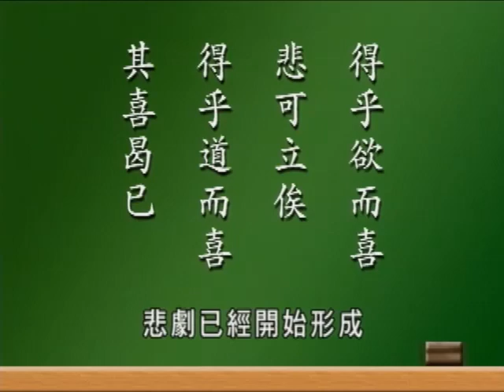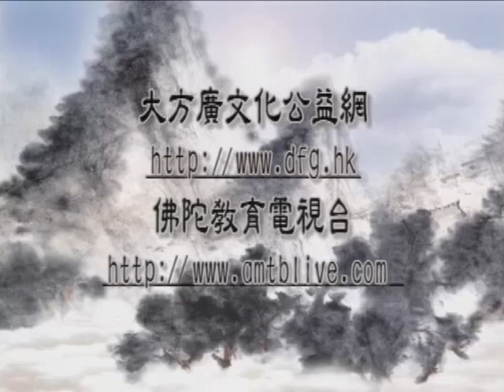承先啟後 繼往開來 第10集｜蔡禮旭老師